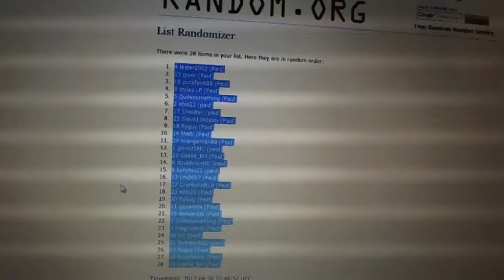C&C #818 Multi Randoms